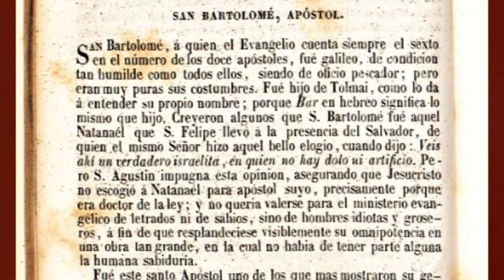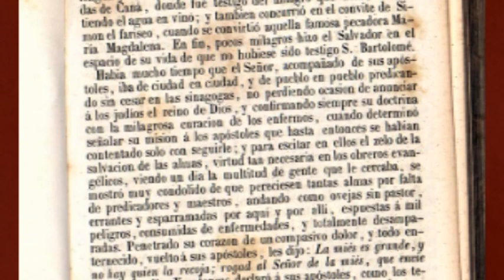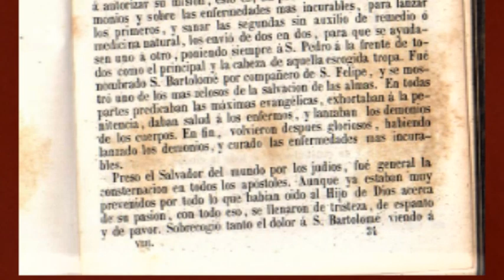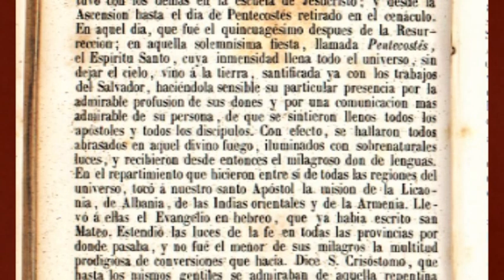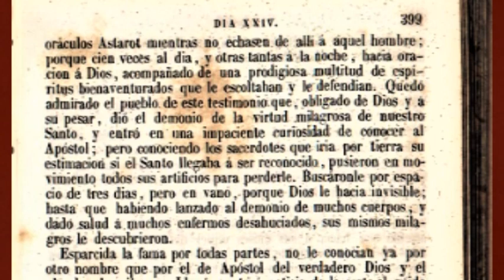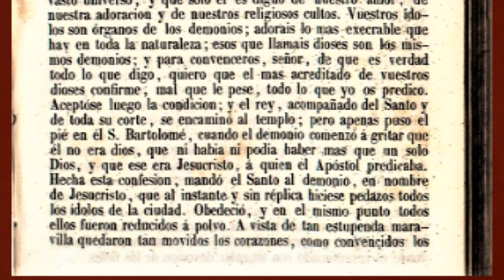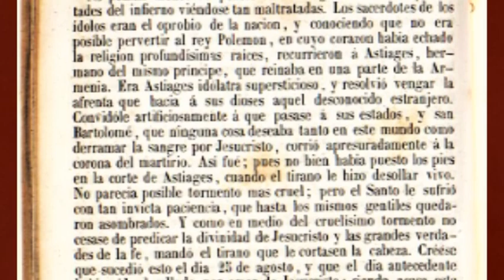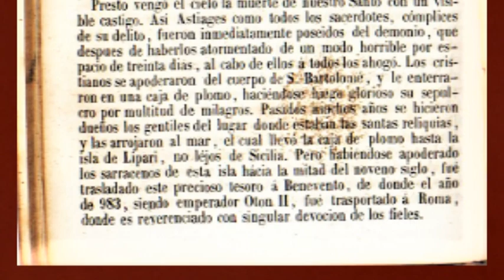SAN BARTOLOMÉ, APÕSTOL